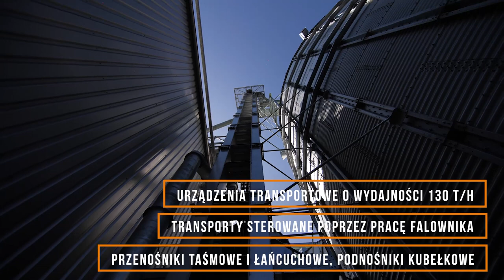Realizacja dla Agil Agro | FEERUM S.A.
Łączna pojemność obiektu to ponad 21 000 m3 ziarna. ____________________________________________________________